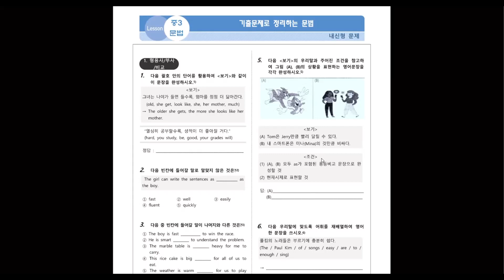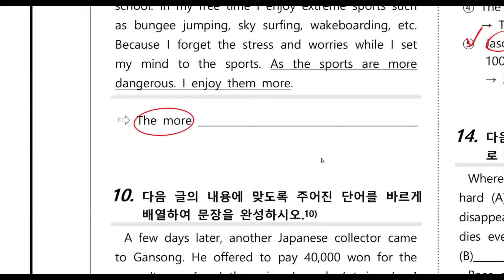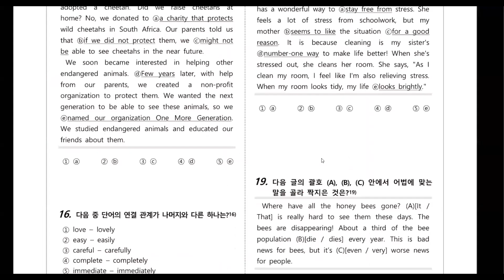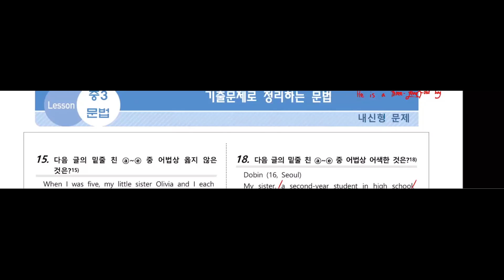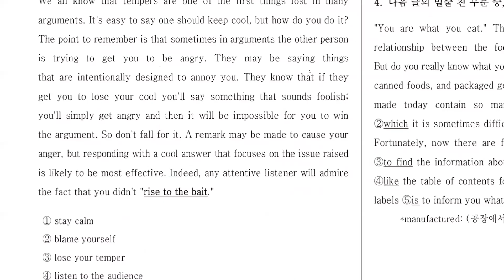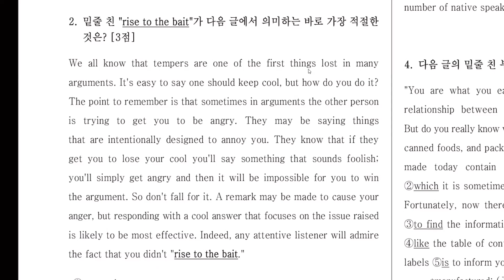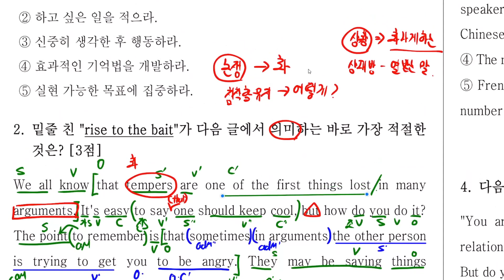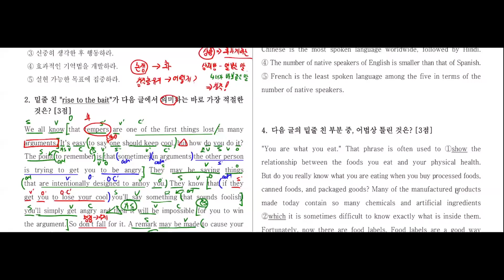22_12_23_한수중2_단기특강_시우T